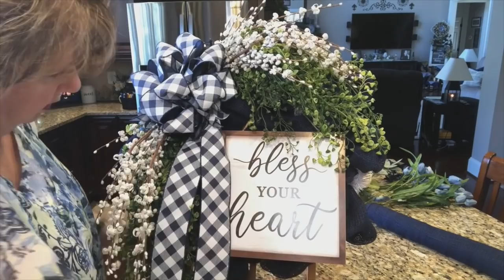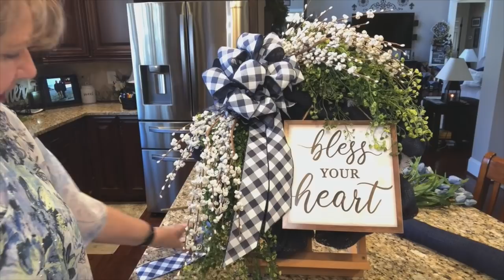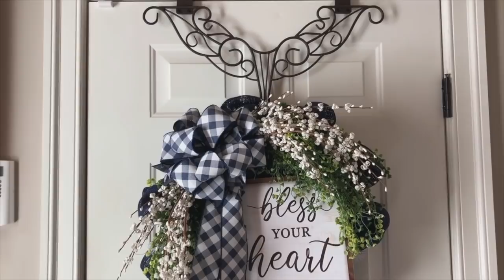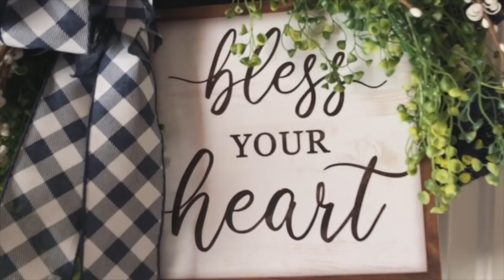Navy Blue Burlap Wreath - Create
~My Snippers (Wire Cutters):

~My Hot Glue Gun: